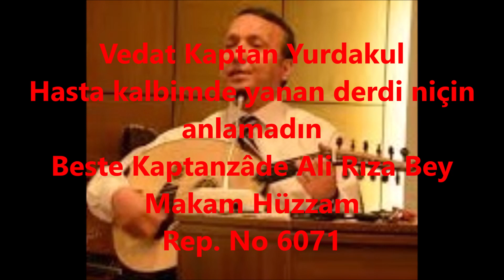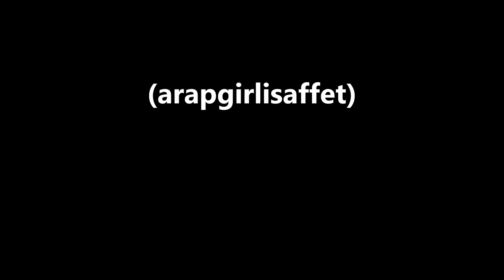Vedat Kaptan Yurdakul Hasta kalbimde yanan derdi niçin anlamadın (arapgirlisaffet)